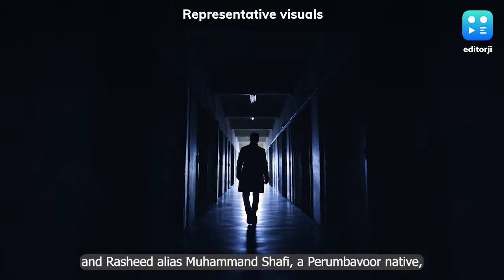2 Women Hacked To Death In Kerala, Buried As Part Of ‘Sacrificial Killing'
Two women were allegedly sacrificed as part of black magic to bring prosperity to a village of Pathanamthitta district of Kerala and three people, including a couple, suspected to be involved in the crime, were taken into custody, police said on Tuesday.